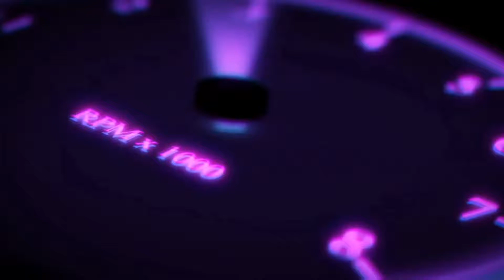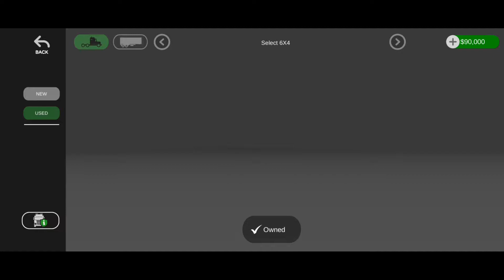Upcoming Universal Truck Simulator like a PC game but Android Amazing Graphics & sound effects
It's Universal Truck Simulator upcoming game. That's the test version but i am very impressed to see that kind of graphics in android simulator. Usually we see at PC that graphics but now you can play at Android.

I used OnePlus 9 pro and it's automatically switched to 60fps